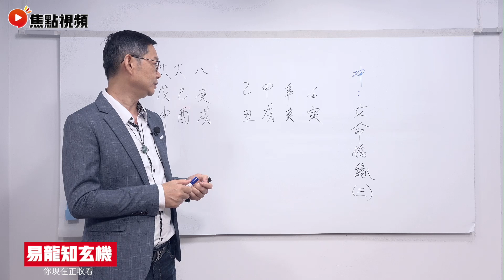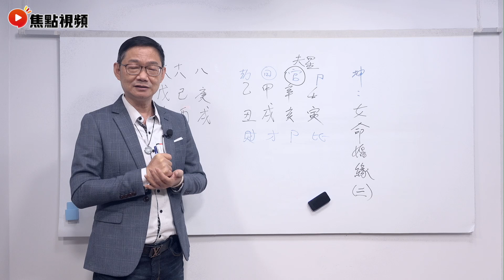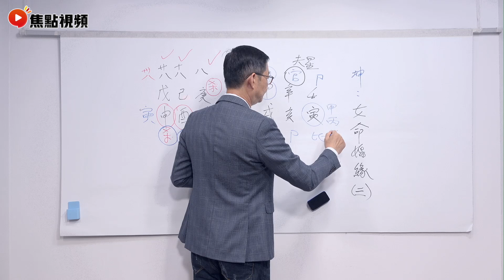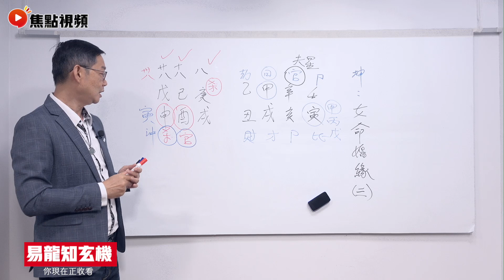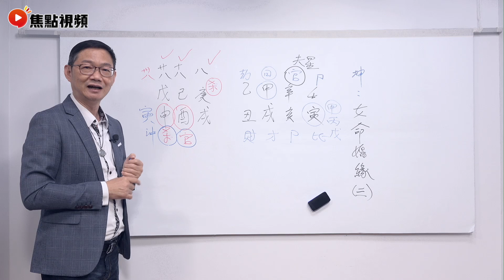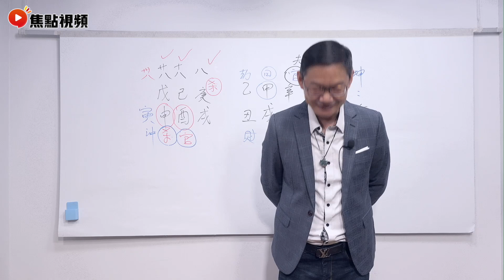女命姻緣案例 3：身邊勁多男性朋友，點解仲未有真命天子？ 易龍秘傳八字命理初班網課👨🏻‍🏫經已推出！ 八字 算命 姻緣運 感情運 《易龍知玄機》 EP191 20220429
11堂入門網課只售$180！ 7x24任睇！即學即用！

主持：易龍 師傅
嘉賓主持：Mac Lo (盧震鋒)
🙋🏻‍♂️聯絡易龍師傅：
☎️電話－ 93171678

😆焦點視頻網站經已推出啦～記得做齊支持三步曲！❤️
2️⃣將網站Save低入您嘅「我的最愛」或者「書籤」
3️⃣試齊網站所有功能，萬萬不能錯過！

⚠️焦點傳媒有限公司擁有本視頻及焦點視頻的所有版權。未經許可，嚴禁轉載作商業用途。若你想透過任何方法複製、分發或以其他方式使用焦點視頻內任何非文字內容（包括但不限於創作概念、照片、圖像、圖畫、圖片、音頻檔案和影像檔案）作任何用途，須事先得到焦點傳媒有限公司的書面同意。
⚠️玄學並非精密科學，所有預測皆切定存有誤差，請觀眾保持中立理性分析。